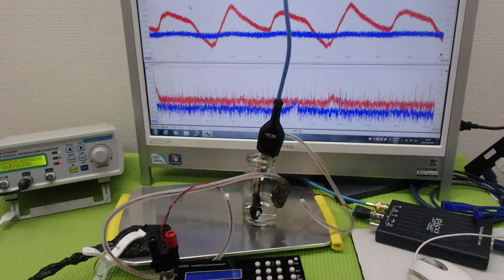メガヘルツの超音波発振制御プローブを利用した実験動画 ultrasonic-labo